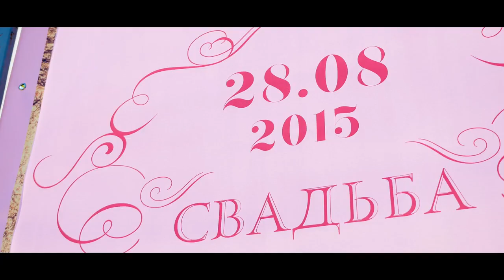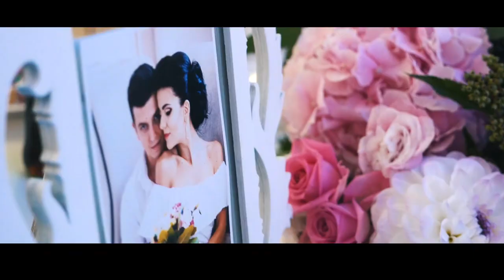Захоплюючий весільний кліп! Енергійні гості, наречена та наречений. Незабутній весільний день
Starstudio надає послуги фото та відео зйомки .
черновицкий университет

Весілля - це незабутній день у житті молодих. Спогади про ці неймовірні моменти, а саме:  ранок нареченої, весільний танець, перший танець, вінчання, прогулянка, будуть зігрівати серця подружжя довгі роки, але щоб вони не забулися, варто подбати про те, щоб зберегти їх. Для цього покликана фото та відео зйомка.
Відеозйомка допоможе згадати безліч зворушливих і веселих моментів весільного дня. Весільний кліп дуже гарне і корисне доповнення до ваших спогадів. Щоб отримати веселий та емоційний весільний кліп наречена та наречений повинні  добре спланувати свій весільний день. Також потрібна ретельна підготовка весілля, а саме ведучий на весілля, тамада, музиканти на весілля. Важливим є місце проведення весілля. Наприклад, якщо весілля в карпатах, то важливо, яка буде весільна музика. У ці краї на весіллє переважно танцюють і слухають українські весільні пісні. Українська весільна музика піднімає настрій всім присутнім на весіллі та робить цей день незабутнім. Весільні пісні грають велику роль при показі весільного кліпу або відео історя кохання молодих.Захоплюючий весільний кліп! Енергійні гості, наречена та наречений. Незабутній весільний день